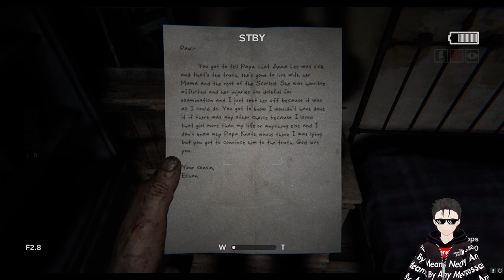This Game Is "Different" | Outlast 2 Playthrough | Part. 2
If you liked the video it would mean a lot if you left a like, if you want to see more content like this would be greatly appreciated if you also subscribed.